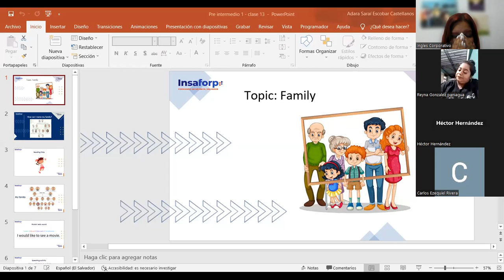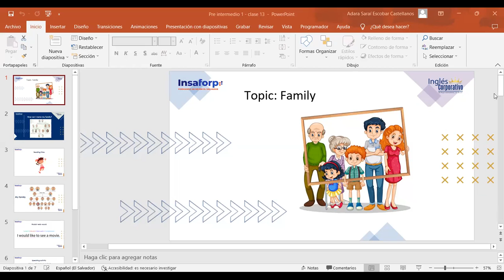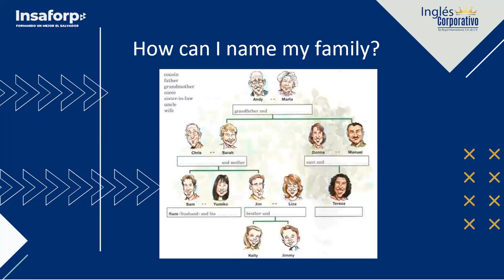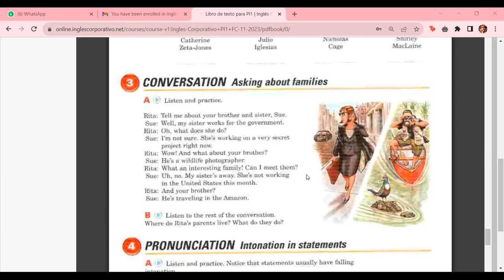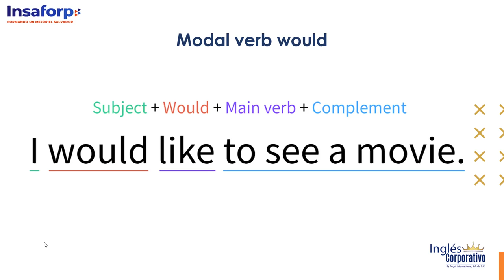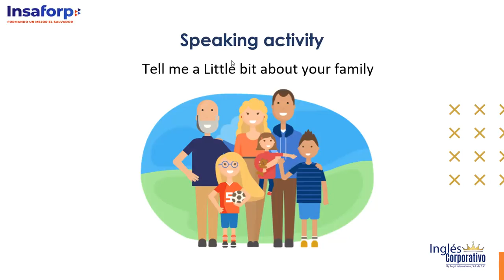Class 13 - 20/11/23 - ESCOBAR CASTELLANOS - My family